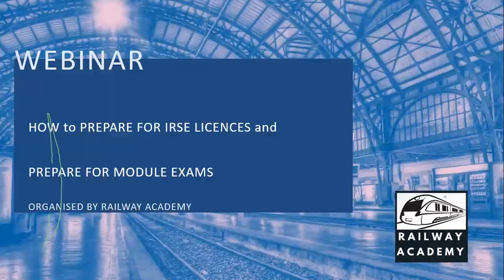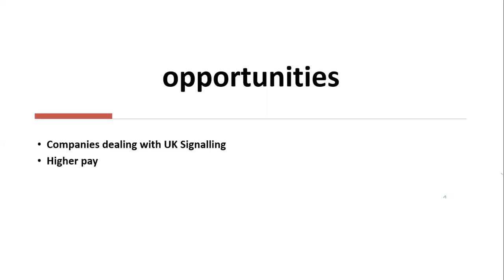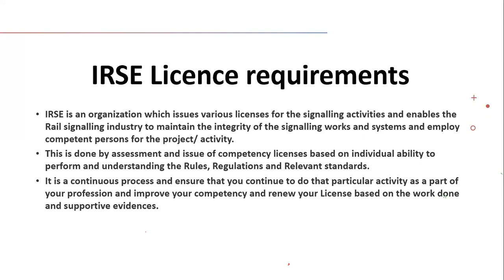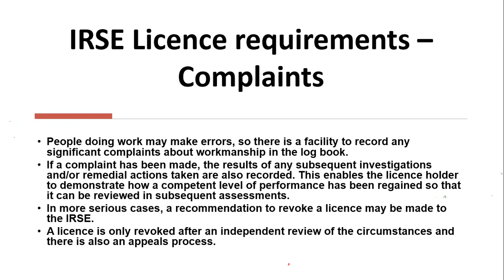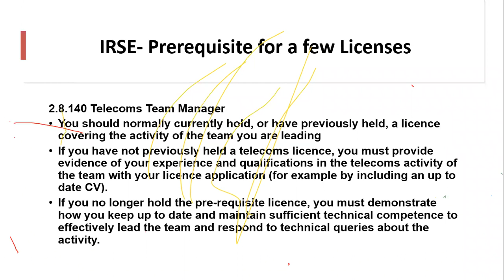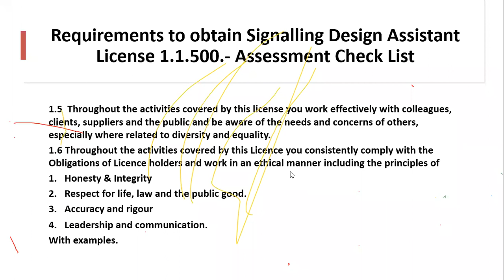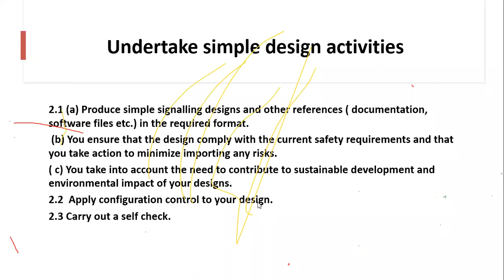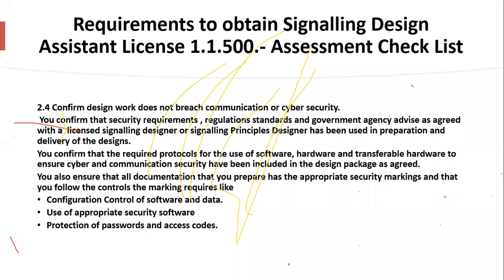FREE WEBINAR on IRSE LICENCES and Modules Preparation Part 1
Greetings,
We conducted a FREE 2 Hour Webinar on ˜HOW to PREPARE FOR IRSE LICENCES and PREPARE FOR MODULE EXAMS on 17th January 2021 (SUNDAY), 1900 HRS to 2100 HRS (IST)

What is IRSE?
Who are eligible for IRSE licensing?
What are the categories of licensing scheme?
What is the procedure and fees?
How you are guided and trained for IRSE licensing, duration of training, licensing etc?
What are the IRSE Modules?
Who can attempt?
How valid it is?
Contents of our training and duration for each module.
Duration of the training.
Q&A

Engineers from Design field, Knowledge of designing process. (Asst)
Have basic signalling training knowledge.
Min one year of experience. Indian Railway/metro Project.

MASTER TRAINER- Mr. Krithivasan,Mr Krithivasan
(retired Divisional Signal Engineer, Central Railway, IRSE
Principle Designers and Design verifier)

Regards
Team Railway Academy